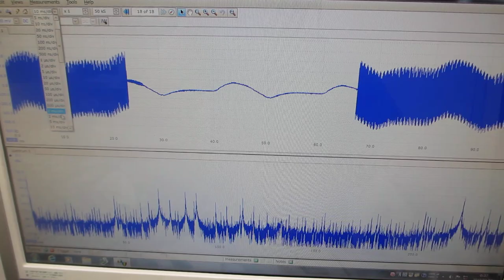非線形現象をコントロールする超音波発振（スイープ発振）システム（超音波システム研究所）